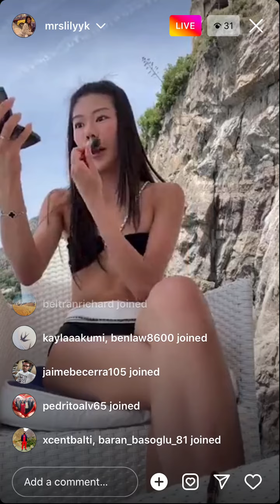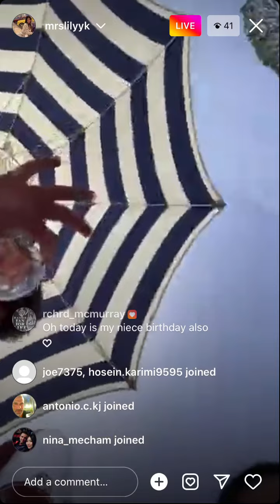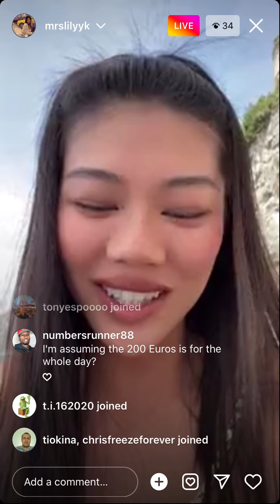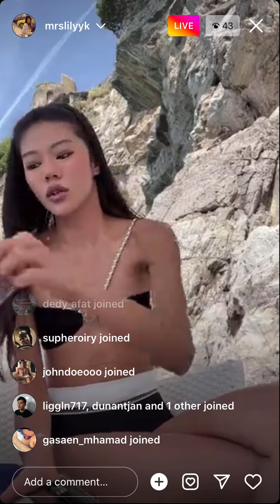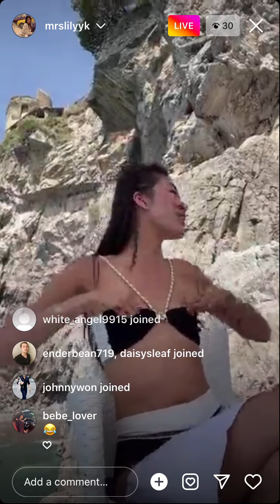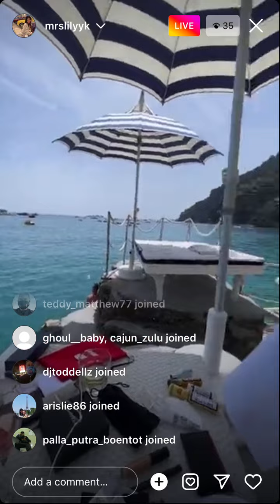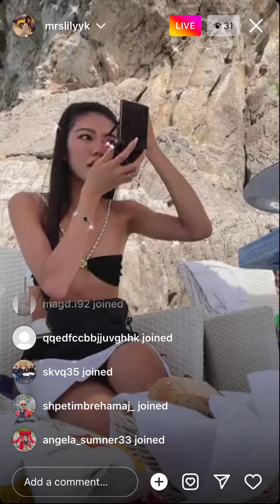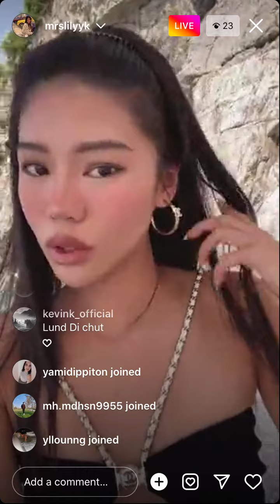Lily K - Instagram Live (May 31 2022)